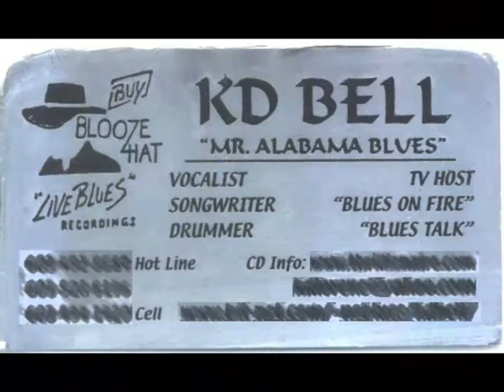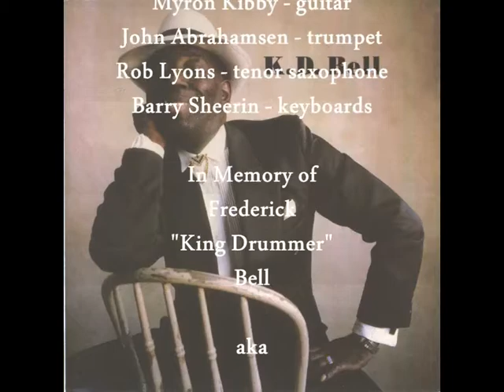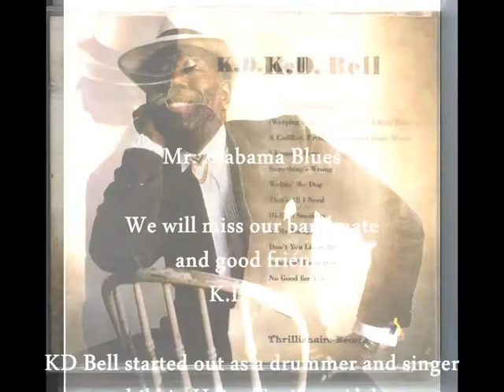Happy New Year 2001 - K.D. Bell Band at Newport Blues, Newport, RI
with
The K.D. Bell Band
at
Newport Blues
Newport, Rhode Island

K.D. Bell - vocals
Ed Spargo - bass
Jim Stedevan - drums
Myron Kibby - guitar
John Abrahamsen - trumpet
Rob Lyons - tenor saxophone
Barry Sheerin - keyboards

We will miss our bandmate and good friend, K.D. Bell, who died unexpectedly September 8, 2004.

Born Frederick Carver Bell June 15, 1943, KD Bell started out as a drummer and singer as a child in Union

Springs, Alabama. As soon as he was old enough, he hit the road and wound up in Miami, backing and touring with

the likes of James Brown, LaVerne Baker, The Coasters, Clyde McFadden, Sam & Dave, Wilson Pickett, The

Marvalettes, The Drifters, Ben E. King, Wayne Cochran and many more. He studied drums with Sonny Payne of the

Count Basie Band and Dave Akins of the Dave Akins Trio.  While still very young, some of these greats dubbed him

the "King Drummer," hence the nickname "KD."  KD left Miami to come to New England in 1968.